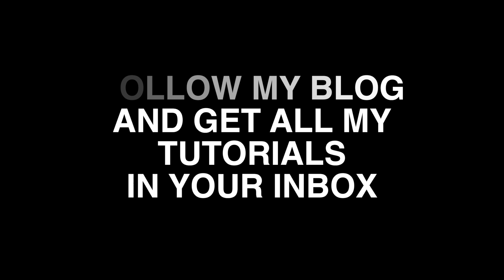Scrappy strip half square triangle - video tutorial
I never throw away any fabric scraps left over from other projects.

I put them together by shape: squares, strips, triangles. This makes it easier when I decide to make a block like this one.